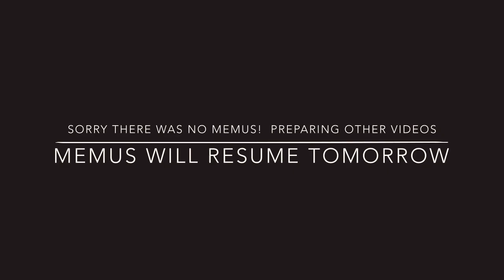Sorry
Sorry guys I did not upload yesterday. I will do a double vine on in today’s menus